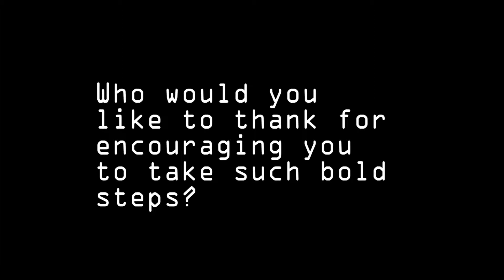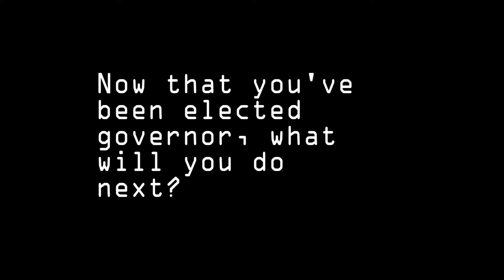2013 - Press Conference with the Governor-Elect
The Syringa State Evening News team interviewed Governor-Elect Emily Chelson right after her election. This is what she had to say.